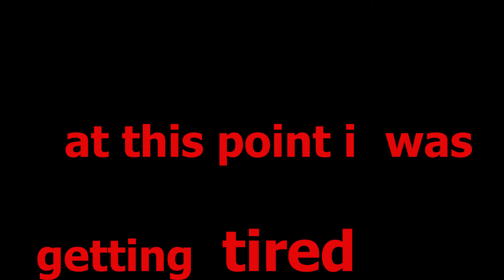Training like Christiano Ronaldo for 24 hours!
Doing Christano Ronaldos 5 day workout in 24 hours!